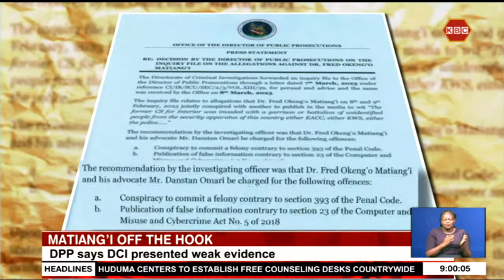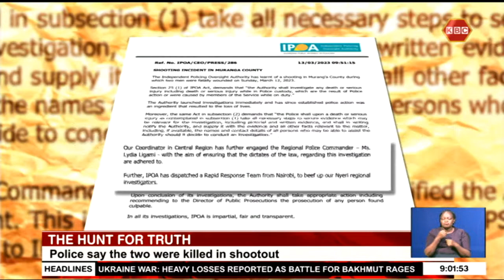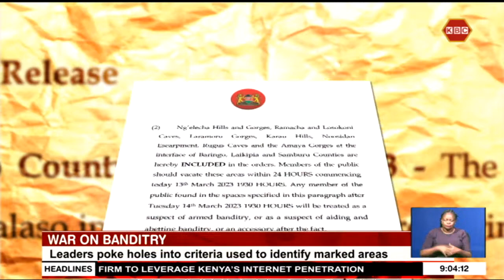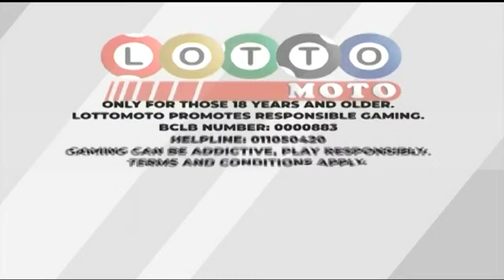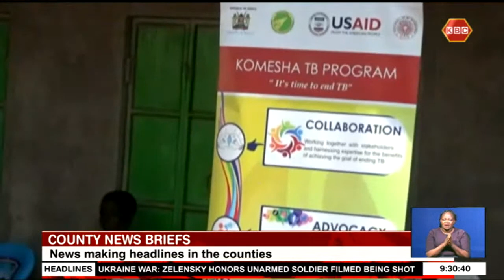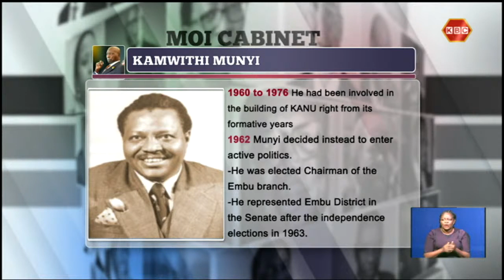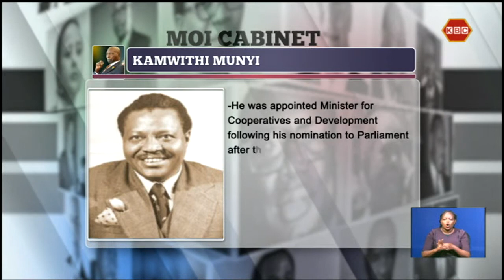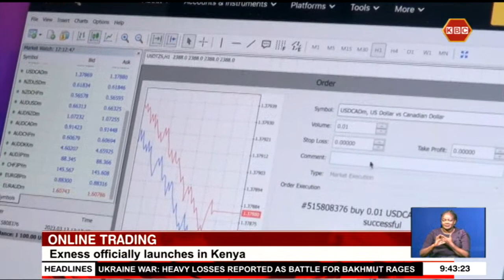LIVE : Prime Edition with Tom Mboya II 13th March 2023 II